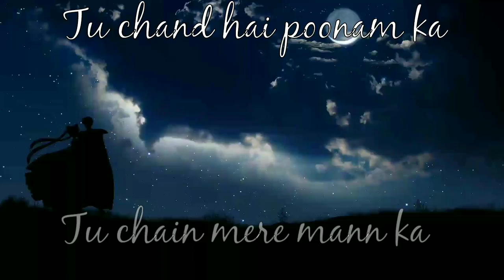Tu Chand Hai Poonam Ka | Priya Priya O Priya